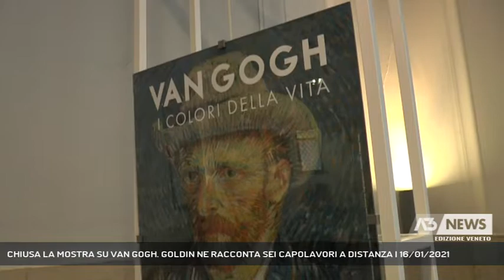CHIUSA LA MOSTRA SU VAN GOGH. GOLDIN NE RACCONTA SEI CAPOLAVORI A DISTANZA | 16/01/2021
A3 NEWS Veneto 16/01/2021 - PADOVA - Musei e mostre chiuse. Tra questi la mostra dedicata a Van Gogh. Il curatore Marco Goldin lunedì sera prova a riaccenderne le luci raccontando a distanza sei quadri del maestro olandese.  || Capolavori chiusi ormai da mesi nelle sale dei musei, il triste destino dell'arte in tempo di pandemia. Le mostre sono state segnate profondamente dall'emergenza sanitaria e a Padova a farne le spese è soprattutto un'esposizione di importanza internazionale quella dedicata a Van Gogh e ai colori della Vita, capolavori di inestimabile valore chiusi al buio nelle sale del centro culturale San Gaetano. Il curatore della mostra Marco Goldin per questo ha deciso di riaccendere le luci su queste opere private della loro funzione principale quella di farsi ammirare. Lunedì sera alle 21 lo storico dell'arte trevigiano racconterà sei quadri di Van Gogh con altrettanti appassionati racconti sulla vita del maestro olandese. Una visita digitale visibile sul sito di Linea d'Ombra o sulla pagina facebook. Al centro del racconto i dipinti "Paesaggio al crepuscolo", "Autoritratto con cappello di feltro grigio", "Il seminatore", "Il postino Joseph Roulin", il "Paesaggio a Saint-Rémy", il "Covone sotto un cielo nuvoloso". "Voglio tenere accesa una fiammella" sottolinea Goldin, "e voglio continuare a parlare di pittura, a raccontarla, a scriverne, e lo farò fin quando sarà possibile". (Servizio di Valentina Visentin) - Segui Antenna Tre anche sul digitale terrestre! Visita il sito